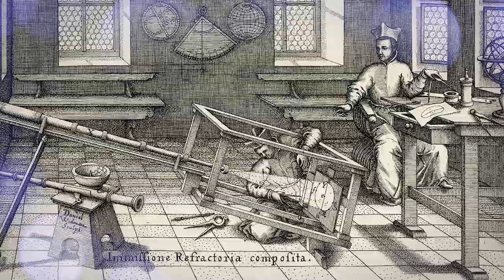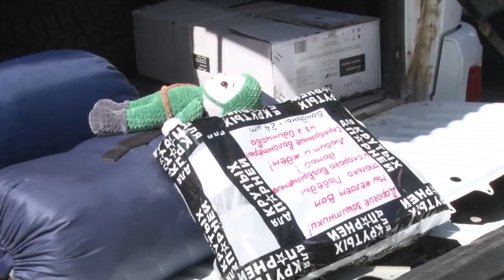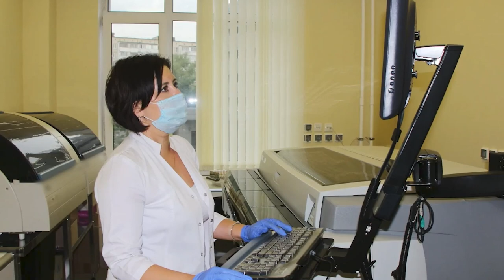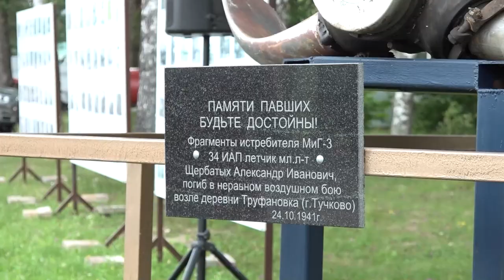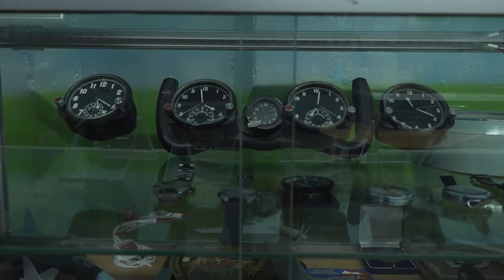Утро на ОТВ 25.07.23